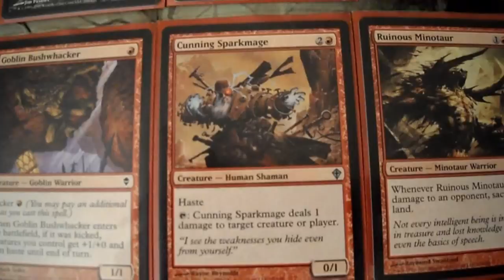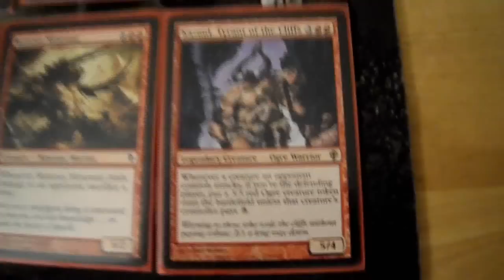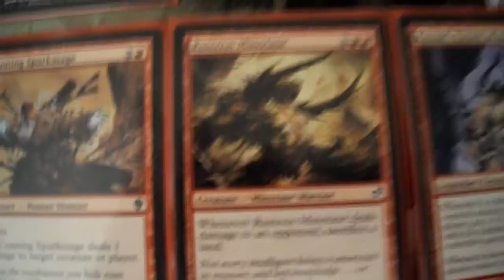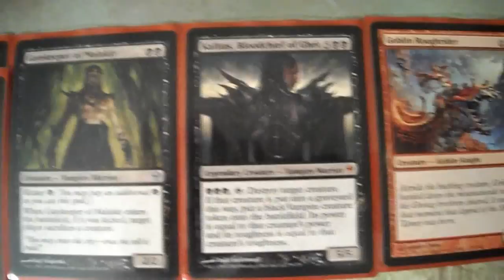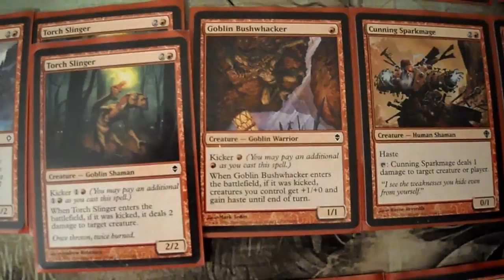"Magic The Gathering" Worldwake Prerelease (Sixth place deck tech with Kyle)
This is a deck tech with Kyle with his deck that he got 6th place with at the Worldwake Prerelease at Something 2 Do.